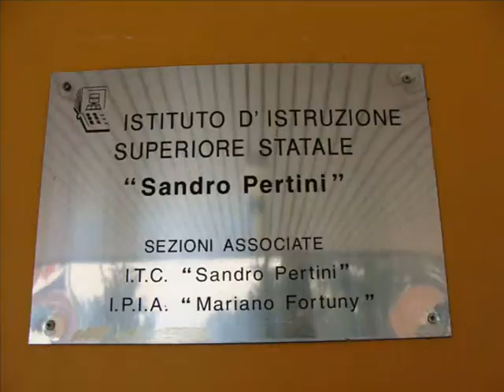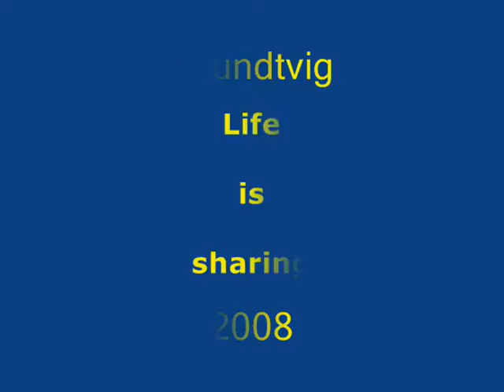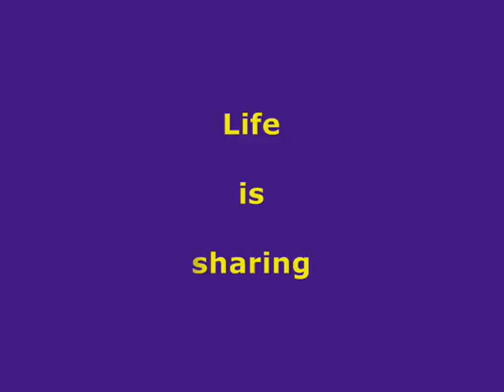Grundtvig meeting. Flashback Italy 2008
Flasback of the meeting of the groups from The Netherlands, Italy and Spain in november 2008 in Italy.

This is the GrundtvigEurope membergroup starting their project in 2008. This is one of the projects from The Europian Platforms' LongLifeLearning for Teachers.With the continuous increase of migrating streams from the North and the centre of Africa, from East Europe, from South bAmerica and also from Asia the problem of receiving and integrating immigrants comes up again in Europe. The phenomenon assumes today different aspects, also more complex, than in the second post-war period.